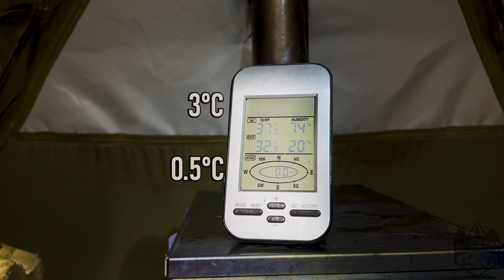Hot Tent Camping In Snow And Rain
In this video I go hot tent camping in snow and rain! I was shocked to run into this snow shower in the middle of May. This will probably be the last hot tent camping trip I'll have this spring so I'm glad I got some fresh powder! Temperatures only dropped to around 32°F (0°C) at the lowest but the constant moisture made it a chilly trip. I had a great time out in this old forest and I hope you enjoy it too!

Chapters:
00:00 Finding Camp
01:35 Pomoly LEO 2 Hot Tent Set Up
07:10 Pomoly T1 Mini Wood Stove Set Up
10:40 Gathering Firewood
12:34 Processing Firewood
17:08 Insulating The Hot Tent
18:36 Measuring Snow Depth
21:03 Starting A Fire
23:19 Cooking Dinner
26:06 Bed Set Up
29:46 Making Coffee
31:52 Breaking Camp